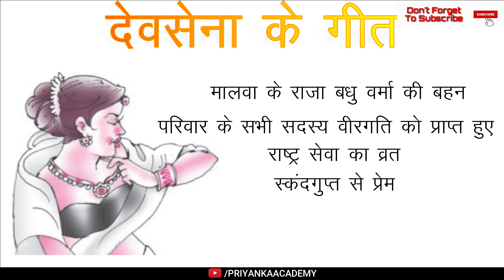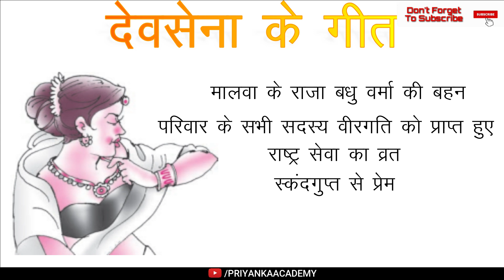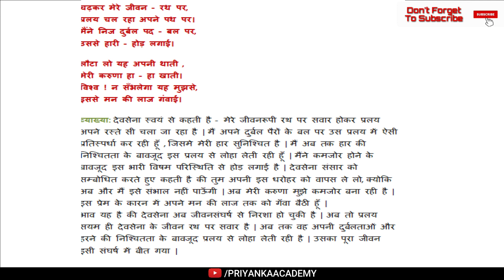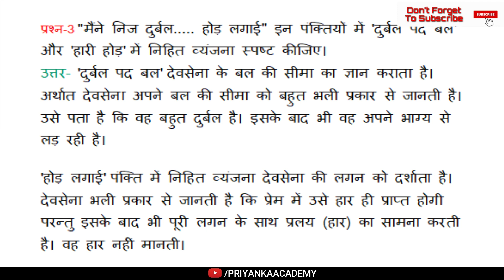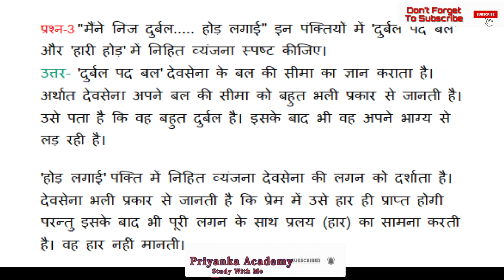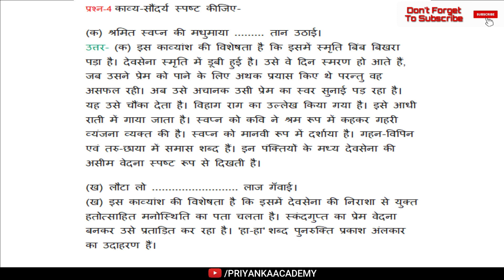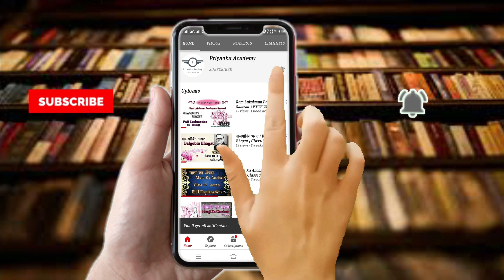देवसेना का गीत Devsena Ka Geet Class 12 Hindi Antra | Class 12 Hindi Question Answer | Easy Summary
Timestamps-

00:15|Poem Intro
02:15|Start Pad-1
07:10|Start Pad-2
11:00|Start Pad-3
14:50|Discuss Q/A
19:02|SUBSCRIBE MY CHANNEL PRIYANKA ACADEMY

Topic covered:

Is video me Class 12 ki book (Antra) ki kavita DEVSENA KE GEET ki short summary di gai hai, Jisme is poem ke Question/ Answer bhi discuss kiye gye hai. Is poem me poet JAYSHANKAR PRASAAD ne prakriti ke manohari drishya ka vernan kiya hai or bharatversh ki dayaluta ko darshaya hai.

Antra NCERT। Devsena ke Geet।Class 12 । Vyakhya Sahit
Video lesson  prepared and presented by Priyanka Academy
कक्षा  - बारहवीं (12th)
 अंतरा भाग - 2 (Antra Bhag 2)

Class 12 कक्षा 12 हिंदी अंतरा / अंतराल | NCERT Class 12 Hindi Elective  Lectures

कक्षा 12 हिंदी अंतरा | अंतराल NCERT Class 12 Hindi  Lectures

# ढेले चुन लो | Dhele Chun Lo Class 12 Hindi Summary | Class 12 Sumrini Ke Manke Full Explanation -:

# Sumirini Ke Manke Ghari Ke Purje Class 12 Hindi Summary | Class 12 Sumrini Ke Manke Full Explanation-: